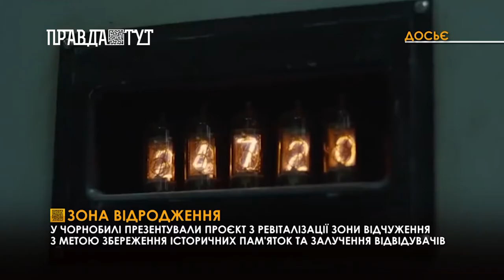Відродження Чорнобиля: як розвивається туризм в зоні відчуження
У Чорнобилі презентували  програму, у рамках якої відбуватиметься консервація та реконструкція легендарних об'єктів Зони відчуження. Проєкт впроваджують за ініціативою Офісу Президента України. Він має на меті зберегти історичні пам'ятки Чорнобиля та  залучити до відвідування туристів з України та усього світу.
У 2019 році Чорнобильську зону відвідало понад 120 тисяч туристів. Ця кількість мала всі шанси перевалити за 200 тисяч у 2020 році, якби не коронавірус.